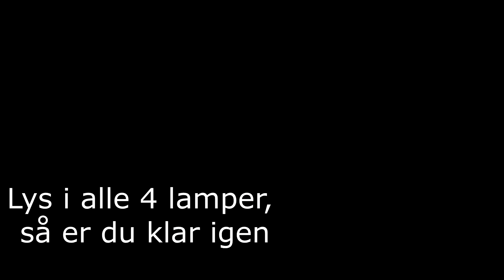Easy-Lift R160 & R180 - fejl håndtag